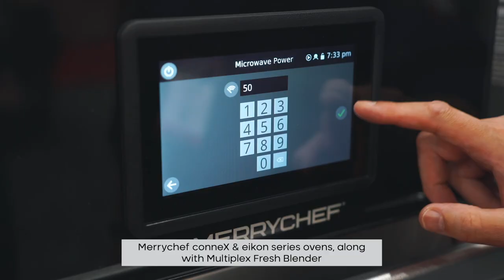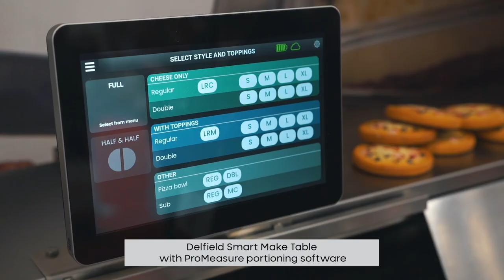Welbilt Pizza Expo 2022 Recap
Watch video coverage of the Welbilt booth at Pizza Expo March 22-24, 2022 in Las Vegas.